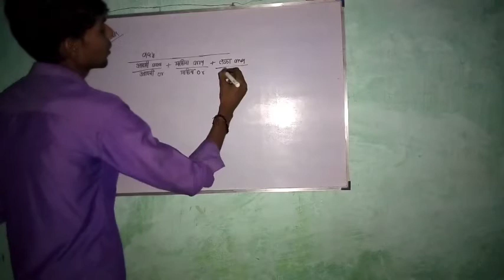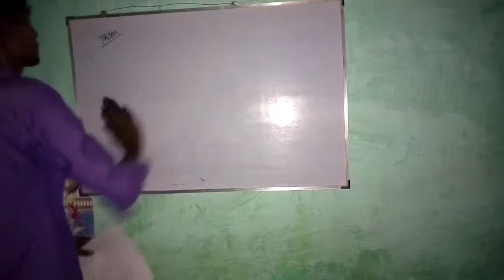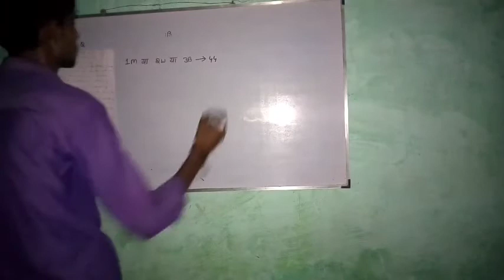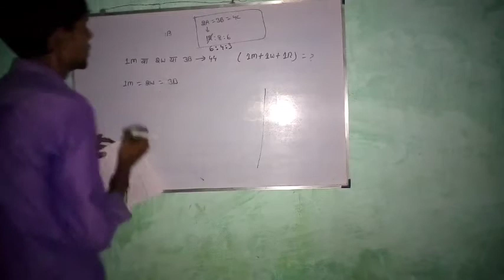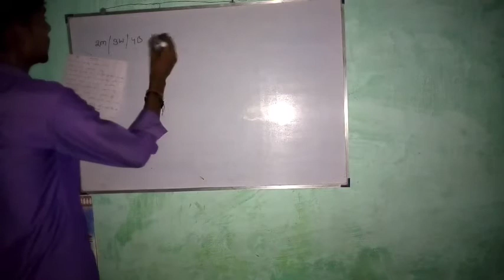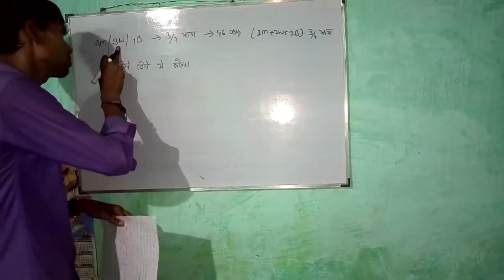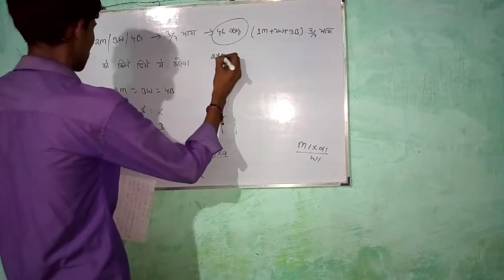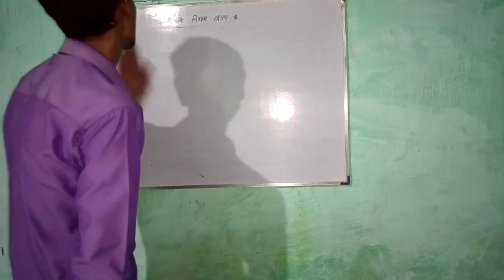Time and work(8b)